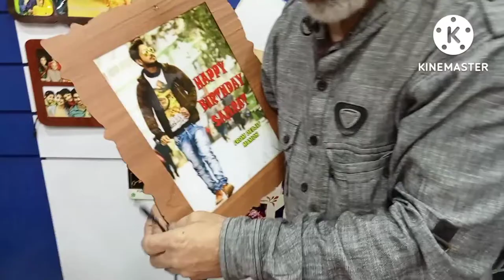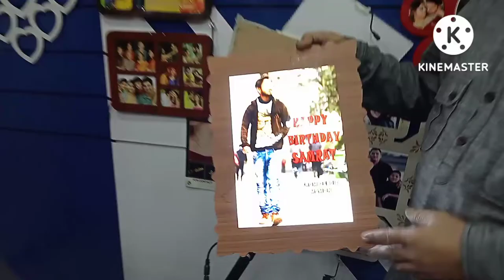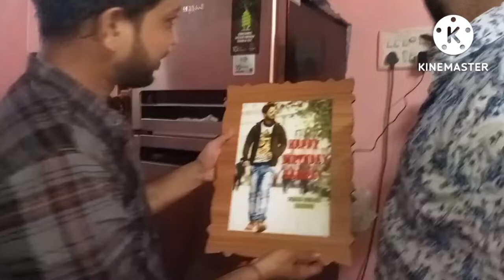SAMRAT ER BIRTHDAY PARTY TE ATA KI HOLO🤪couplevlog